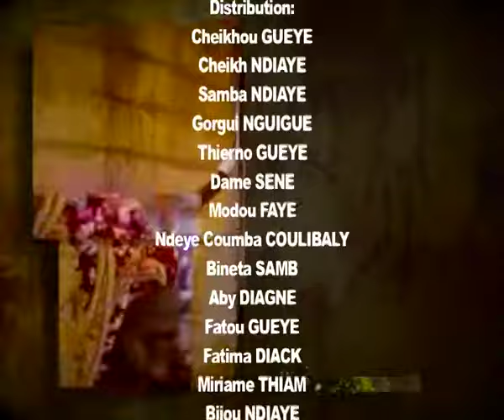Villa 145 Épisode 6